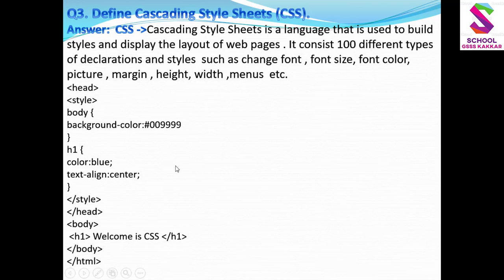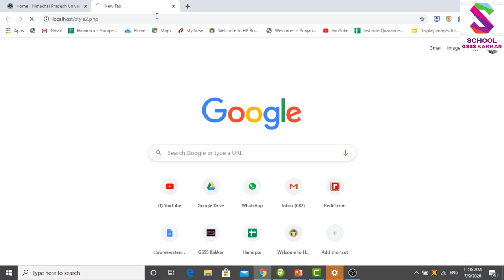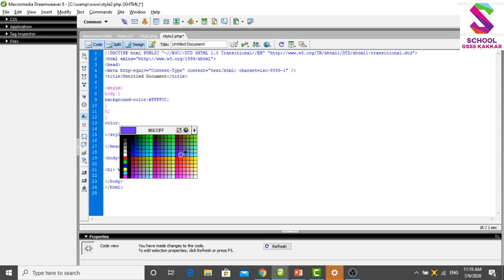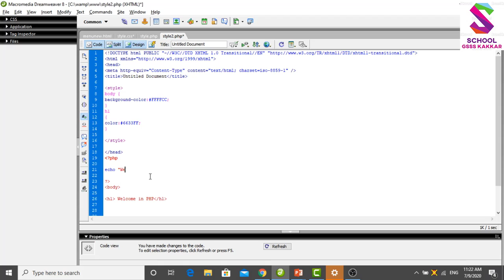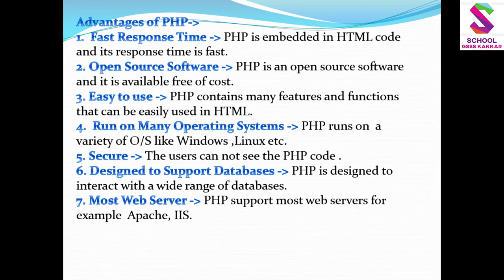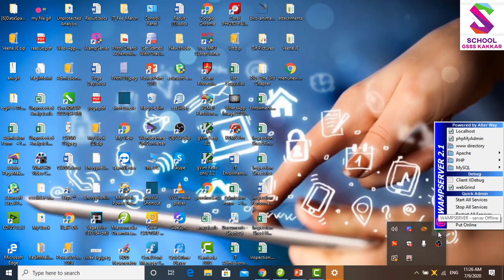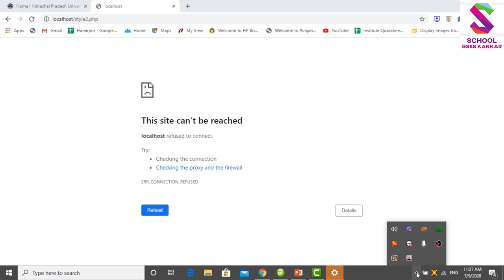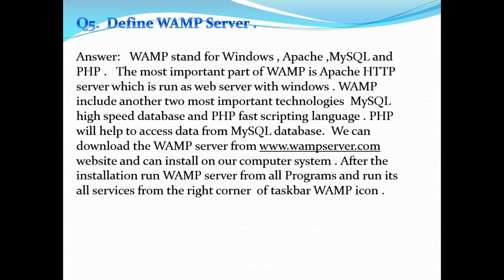12th CS Wamp Server